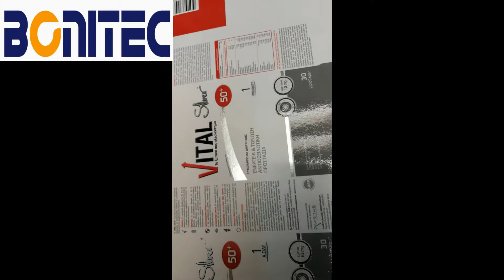Bonitec Consulting-NIKKO 76E 201702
Installation In Portugal 201702 for Emboss job